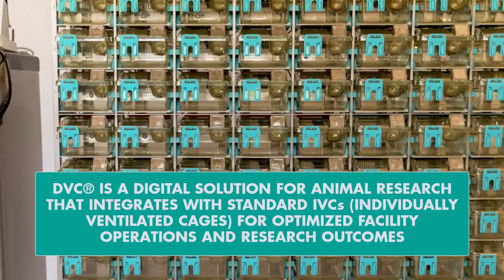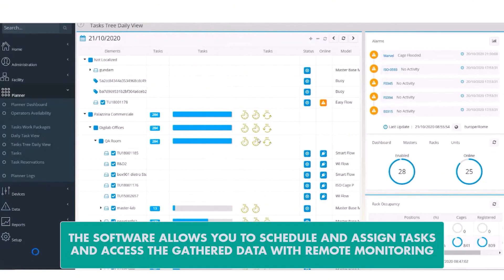Modernize Your Facility with Tecniplast Digital Ventilated Cages (DVC®)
Discover how Tecniplast's Digital Ventilated Cages (DVC®) are transforming vivarium management and biomedical research. This cutting-edge technology offers real-time monitoring of animal behavior and environmental conditions using a patented, noninvasive sensor array.

Key Benefits:
- 𝗘𝗺𝗽𝗼𝘄𝗲𝗿 𝗬𝗼𝘂𝗿 𝗦𝘁𝗮𝗳𝗳: 𝗥𝗲𝗱𝘂𝗰𝗲 𝗿𝗲𝗽𝗲𝘁𝗶𝘁𝗶𝘃𝗲 𝘁𝗮𝘀𝗸𝘀, 𝗴𝗲𝘁 𝗶𝗻𝘀𝘁𝗮𝗻𝘁 𝗮𝗹𝗲𝗿𝘁𝘀 𝗳𝗼𝗿 𝗰𝗮𝗴𝗲 𝗰𝗼𝗻𝗱𝗶𝘁𝗶𝗼𝗻𝘀, 𝗮𝗻𝗱 𝗳𝗼𝗰𝘂𝘀 𝗼𝗻 𝗮𝗻𝗶𝗺𝗮𝗹𝘀 𝗻𝗲𝗲𝗱𝗶𝗻𝗴 𝗮𝘁𝘁𝗲𝗻𝘁𝗶𝗼𝗻.
- 𝗢𝗽𝘁𝗶𝗺𝗶𝘇𝗲 𝗬𝗼𝘂𝗿 𝗥𝗲𝘀𝗲𝗮𝗿𝗰𝗵: 𝗧𝗿𝗮𝗰𝗸 𝗮𝗻𝗶𝗺𝗮𝗹 𝗮𝗰𝘁𝗶𝘃𝗶𝘁𝘆, 𝗰𝗼𝗹𝗹𝗲𝗰𝘁 𝗰𝗼𝗻𝘁𝗶𝗻𝘂𝗼𝘂𝘀 𝗱𝗮𝘁𝗮, 𝗺𝗶𝗻𝗶𝗺𝗶𝘇𝗲 𝗵𝗮𝗻𝗱𝗹𝗶𝗻𝗴, 𝗮𝗻𝗱 𝗶𝗺𝗽𝗿𝗼𝘃𝗲 𝗯𝗿𝗲𝗲𝗱𝗶𝗻𝗴 𝗮𝗻𝗱 𝘀𝘁𝗿𝗲𝘀𝘀 𝗹𝗲𝘃𝗲𝗹𝘀.

Watch now to see how DVC® can streamline your facility operations and enhance research quality!